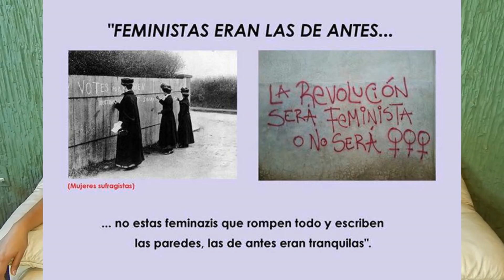Platicando con Ele Silva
En estos tiempos es muy importante ser y nombrarse feminista.